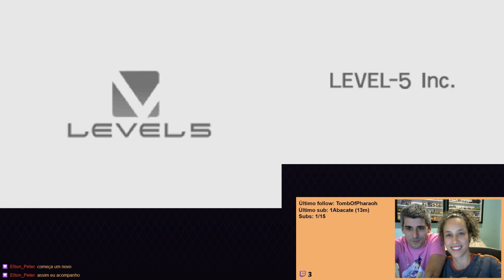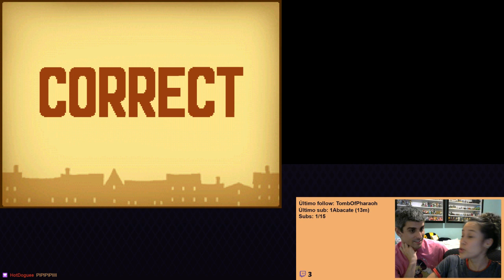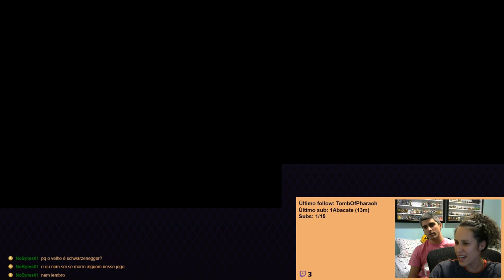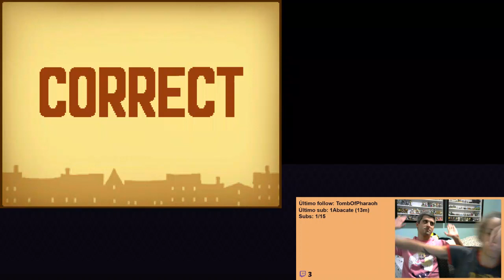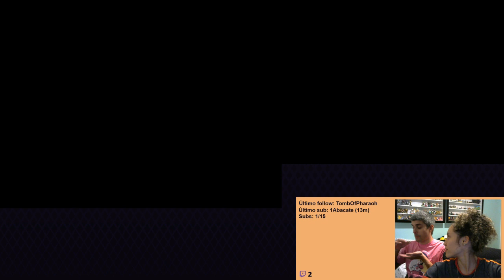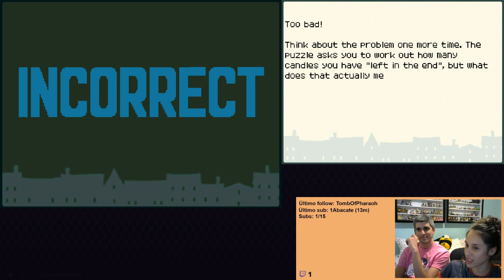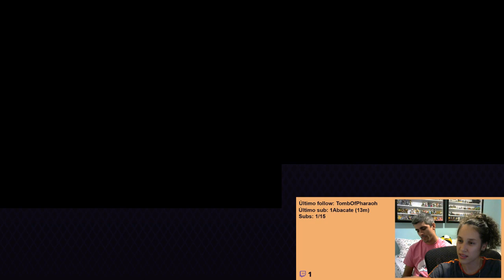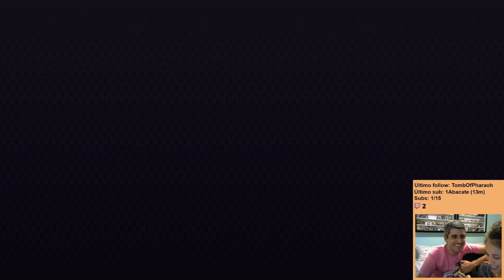Professor Layton and the Curious Village com Carol - Parte 1